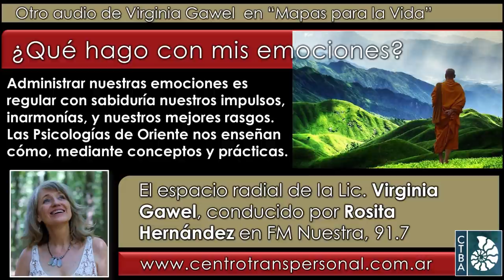Virginia Gawel: ¿QUÉ HAGO CON MIS EMOCIONES?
En nuestro canal de YouTube, hallarás las columnas anteriores, videoconferencias y entrevistas Podrás SUSCRIBIRTE cliqueando la campanita de YouTube para recibir notificaciones de todo lo nuevo que compartamos. (Las columnas también se comparten semanalmente por SPOTIFY a nombre de Virginia Gawel.)

Virginia es Licenciada en Psicología, especializada en la integración de las Psicologías de Oriente y Occidente, con el aporte de Neurociencias Contemplativas. Es Directora del Centro Transpersonal de Buenos Aires, docente, conferencista y escritora. Forma parte del Directorio Ejecutivo de la International Transpersonal Association, en representación de Latinoamérica. Es autora del libro "El fin del autoodio", recientemente publicado por Editorial El Ateneo (con envíos hacia todo el mundo desde la Editorial, y también en formato de e-book).

Rosita Hernández es Locutora Nacional de vasta trayectoria, graduada en el ISER. También oficia de maestra de ceremonias y presentadora en eventos culturales. Es además locutora de anuncios publicitarios para multimedia. El programa se emite desde Argentina por FM Nuestra, 91.7 Mhz..

Fecha de esta emisión: febrero de 2021.